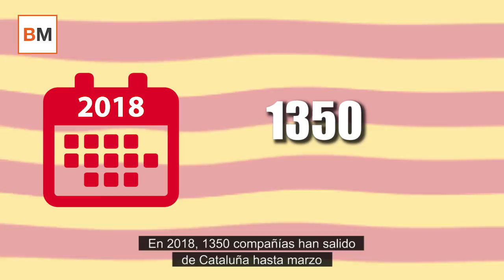Así está el éxodo de empresas de Cataluña